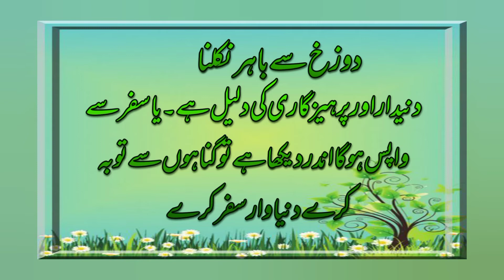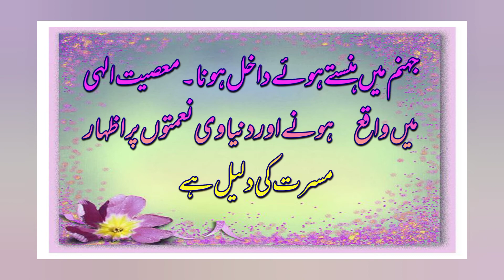Khawab main Dozakh Dehkna#khawabon ki Tabeer #خوابوں کی تعبیر#EMAN Alvi Offical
khawab main Dozakh dehkna  EMAN alvi Officaial
خواب میں دوزخ دیکھنا
aj main ap ka liye khawab main Dozakh Dehkne ki tabeere lye kr